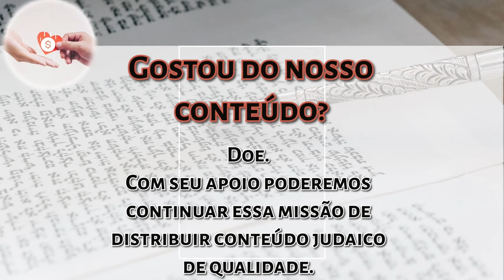PURIM 5784 - Rabino Moshe Tamim | Quem vai dirigir o mundo? - Hidabroot Brasil 2024